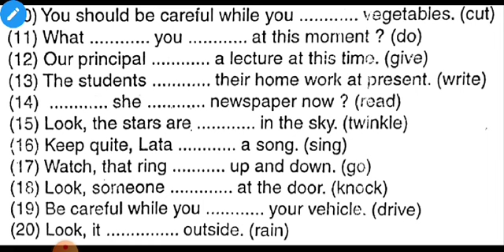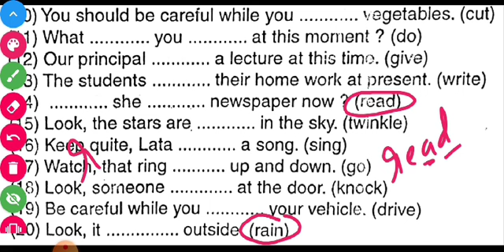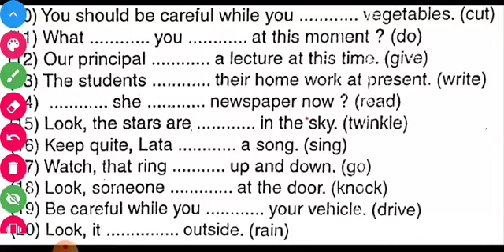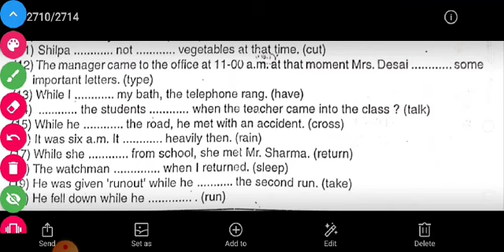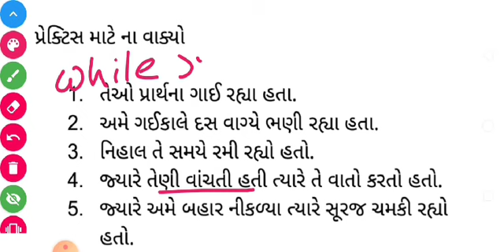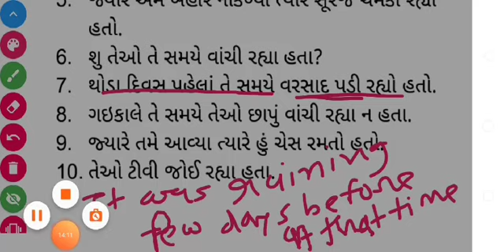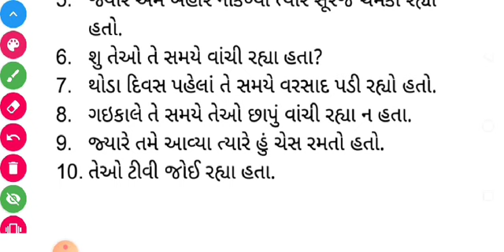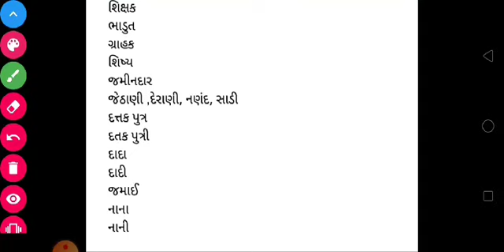Continuous past tense quick solution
મિત્રો આ વીડિયોમાં મેં તમે જે ચાલુ ભૂતકાળ ની પ્રેક્ટિસ કરી હતી તેનું સોલ્યુશન મુકેલ છે સાથે આગળના વિડીયોમાં જે પ્રશ્ન હતો તેનું પણ મેં વીડિયોના માધ્યમથી જ સોલ્યુશન આપેલું છે
નીચેની લિંક દ્વારા આપ જુદા જુદા કાળ શીખી શકશો તેની પ્રેક્ટિસ કરી શકશો ગૃહ કાર્ય કરી શકશો અને કરેલ ગૃહકાર્ય નું સોલ્યુશન પણ મેળવી શકશો

સાદો વર્તમાન કાળ

સાદોવર્તમાનકાળ સોલ્યુશન

સાદો ભૂતકાળ

સાદો ભૂતકાળ સોલ્યુશન

સાદો ભવિષ્યકાળ

સાદોભવિષ્યકાળસોલ્યુશન

ચાલુ વર્તમાનકાળ

ચાલુ વર્તમાનકાળ સોલ્યુશન

ચાલુ ભૂતકાળ

ચાલુ ભૂતકાળ સોલ્યુશન

ચાલુ ભવિષ્યકાળ

ચાલુ ભવિષ્યકાળ સોલ્યુશન

પૂર્ણ વર્તમાનકાળ

પૂર્ણ વર્તમાનકાળ સોલ્યુશન

પૂર્ણ ભૂતકાળ

પૂર્ણ ભૂતકાળ સોલ્યુશન

ચાલુ પૂર્ણ વર્તમાનકાળ

ચાલુ પૂર્ણ વર્તમાનકાળ સોલ્યુશન

મિક્સ એક્સરસાઇઝ

મિક્સ એક્સરસાઇઝ સોલ્યુશન